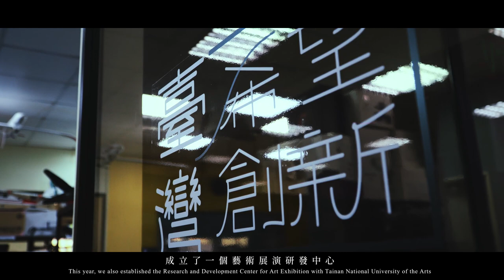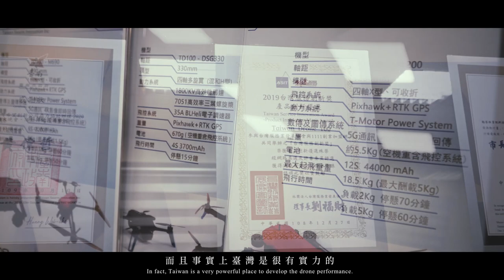【T.D藝百】台灣智製無人機群飛表演/專業團隊-李志清博士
TD藝百 Taiwan Drone Art台灣無人機空中藝術展演的一百種可能